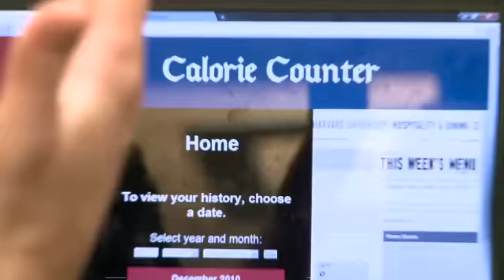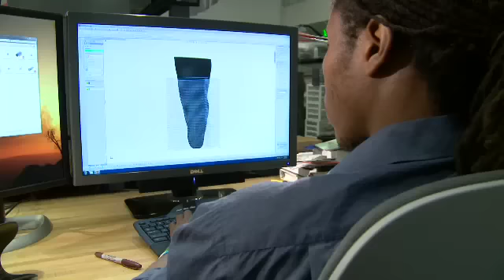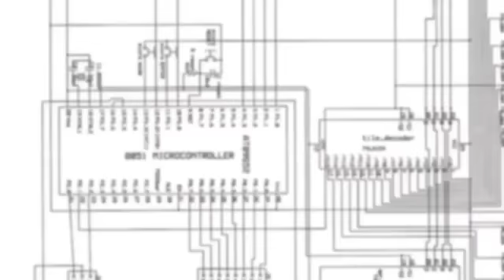Engineering the Harvard Way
Harvard SEAS undergraduate students and alumns express their excitement at having the opportunity take a wide variety of classes within Harvard SEAS, Harvard College, and the various Harvard graduate schools and the freedom that gives them to craft their own educational experience.